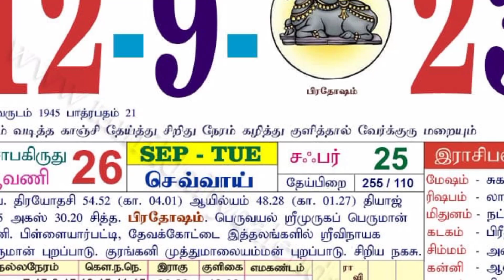நாளை செவ்வாயில் பிரதோஷம் ! இந்த ராசிகாரங்க அபிஷேகம் செய்க..9 ஏலக்காய்.. வில்வ வேர் போதும் !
பிரதோஷம்2023,
ஆவணி வளர்பிறை பிரதோஷம் 2023,
ஆவணி சோமவார பிரதோஷம் 2023,
வளர்பிறை பிரதோஷம் 2023,
சிவன், aavanivalarpiraipradhosam, pradhosam2023,
sivanvalipaduintamil,
Sivanvalipadu2023,
சனி மகா பிரதோஷம்,
pradhosam,
சனி பிரதோஷம்l,
பிரதோஷம்,
விரதம்,
viratham,
sivan,
nandhi,
temple,
Sani Pradosham,
sani maha prathosam.,
சகல சௌபாக்கியத்தை,
கர்ம வினைகளூக்கு,
5 வருடம் ஆலயம் சென்ற பலன் கிட்டும்,
120 years,
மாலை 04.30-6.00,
சகல வினைகளையும் போக்கும்,
சக்திவாய்ந்தது தவறவிடாதீர்கள்,
மகா பிரதோஷ,
பிரதோஷ விரதம்,
ஈசனை,
இந்திரனுக்கு சமமான புகழும் செல்வாக்கும் கிடைக்கும்,
சிவாலயம்,
சிவ தரிசனம்,
தேவர்களும் அசுரர்களும்,
பாற்கடலை,
லிங்காஷ்டகம்,
பாப விமோசனம், திரயோதசி,